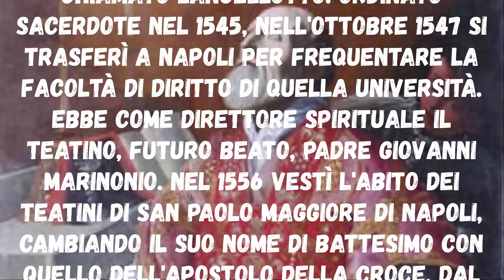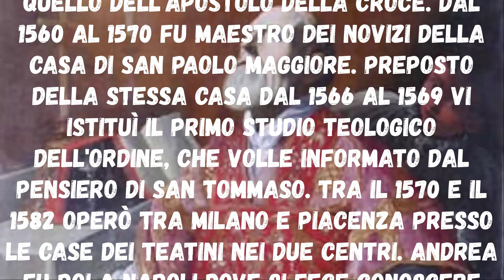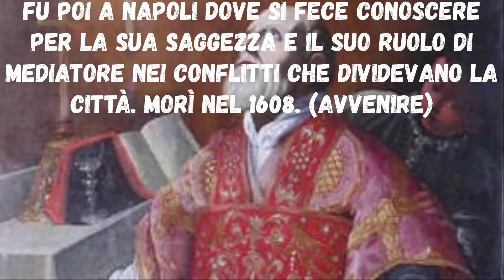Vita di Sant’Andrea Avellino